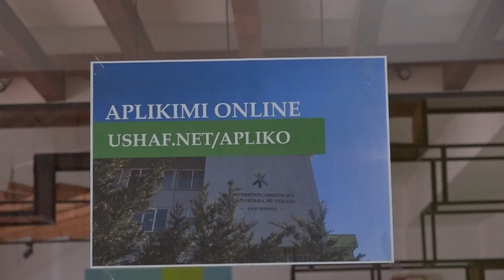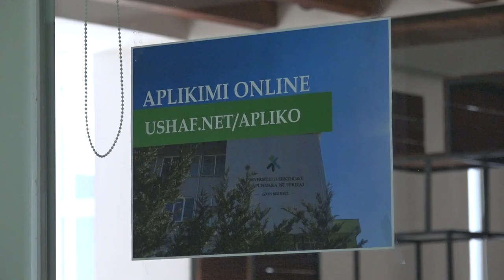Hapet afat plotësues për pranim të studenteve në USHAF